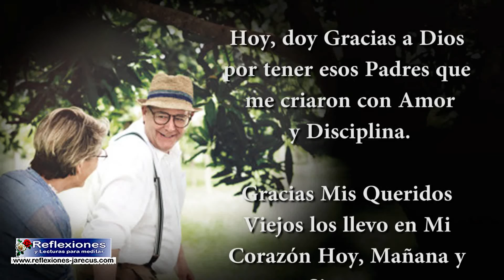Gracias mamá y papá - Reflexiones para la familia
Gracias mamá y papá.
Hoy se me acercó un borracho sucio y desaliñado, sin zapatos y con la camisa rota, me pidió $5 pesos, le di una moneda de $10 y me dijo:

“Muchas Gracias patrón que Dios se lo pague”

Le exclamé – Cuídate.

No me quitaba la vista de encima, de pronto su rostro se iluminó de alegría y me dijo:

– No te acuerdas de mí? Estudiamos juntos en la primaria y en la secundaria, soy Toño.

El trompo me decían, porque era bueno para los golpes!

Lo mire bien…

– Ah! Toño!, claro que me acuerdo, una vez nos peleamos y me ganaste pero otra me defendiste de un tipo que me iba a golpear!